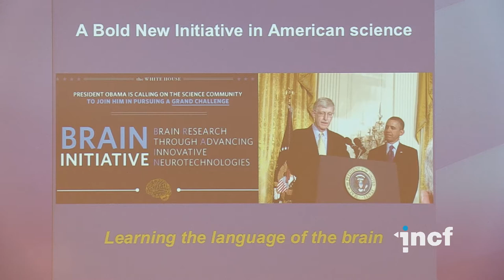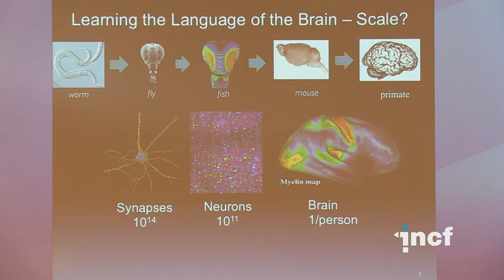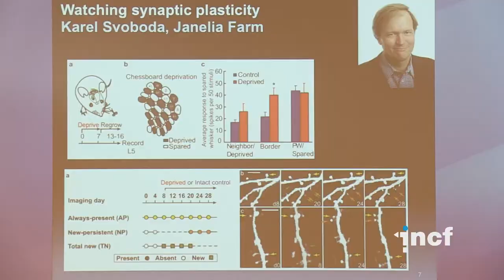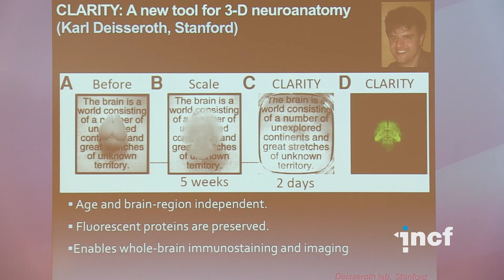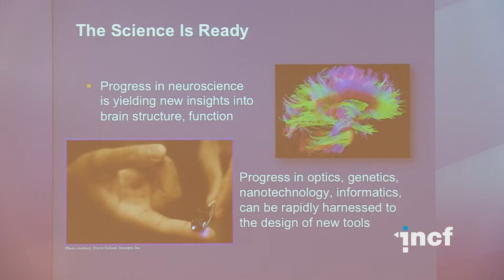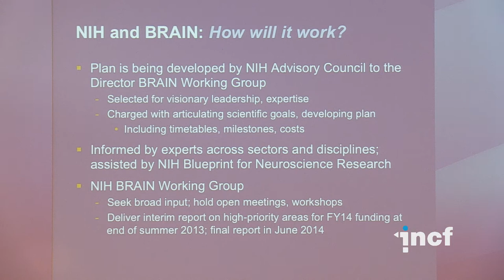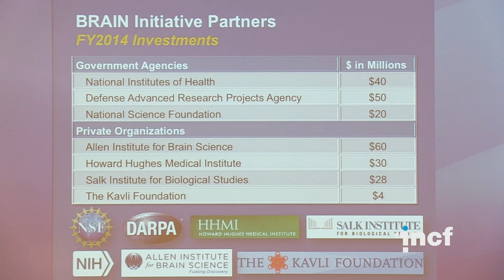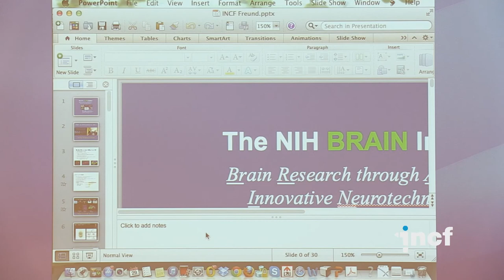Michelle Freund - The BRAIN initiative (2013)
Neuroinformatics 2013 in Stockholm, Sweden. Special session on Large Scale Brain Initiatives.

Speaker: Michelle Freund, National Institute of Mental Health, Bethesda, Maryland, United States